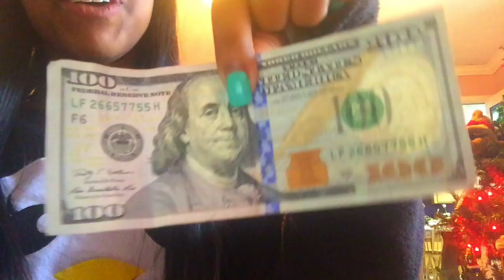CHRISTMAS WITH TAIJA!!